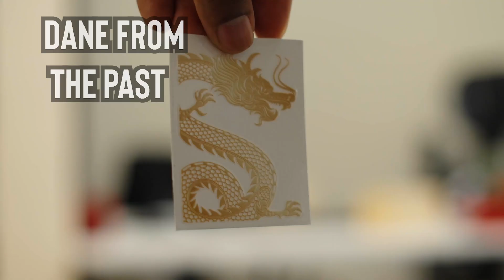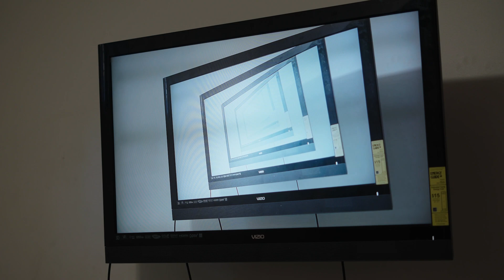This Device Will Change How You Shoot Youtube Videos!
Shimbol Wireles TP MINI
ANDYCINE MONITOR
MONITOR CAGE

Shot on a Sony A7IV with a 28mm 2.0 and a 50mm 1.8,
edited and color graded with Premiere Pro CC.

If you need awesome software to help jump start your Youtube journey be sure to check out one of these :

MY EQUIPMENT:

DJI MAVIC AIR 3
DJI MAVIC PRO 3
DJI MINI 3 PRO FLY MORE KIT
DRONE LANDING PAD
DJI Avata
DJI Mini 3 Pro
DJI RS3
Sony A7IV
GREY CARD
SMALL RIG RC 220B
Black Magic Pocket Cinema Camera 6K Pro
Sigma 18-35 EF Mount
SmallRig Professional Accessory Kit for BMPCC 6K PRO
Pelican 1510 Case With Foam
SMALLRIG Folding Tool
BMPCC 4K/6K Power Cable
HDMI Male to Left HDMI Male Adapter
Tilta Mini Follow Focus
95W Vmount With Charger
SMALLRIG Field Monitor Mount Monitor Holder Swivel
Vmount Plate
Small Rig 16Inch Rod
Sony A7III
Sony A6600
Sony 85mm 1.8
Sony 50mm 1.8
Sony 28mm 2.0
DJI Mavic Pro 2
DJI Mavic Air 2
MacBook Air M1
Moza Air 2
Moza Mini MX

Shot By:

(Dane Nelson) Dane Visuals

This helps me to keep the site running and bring you more great content. Don't worry, it doesn't cost you any extra, and I only recommend products that I truly believe in. Thanks for your support and for helping me to continue creating valuable resources for you!